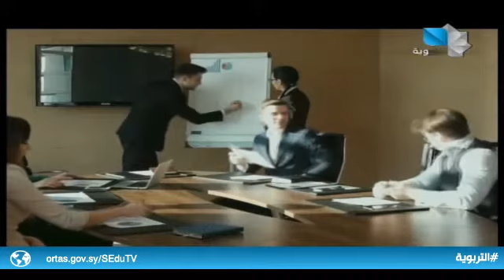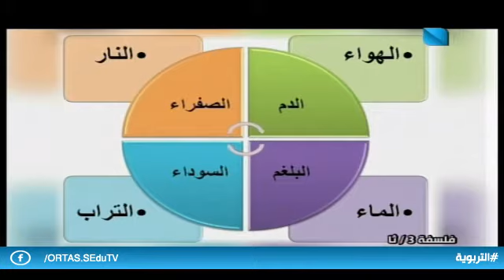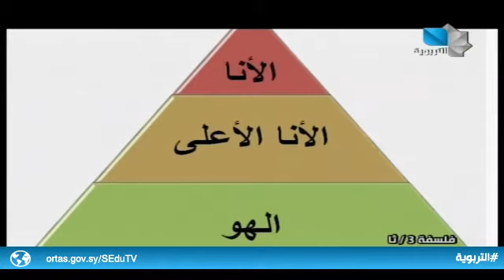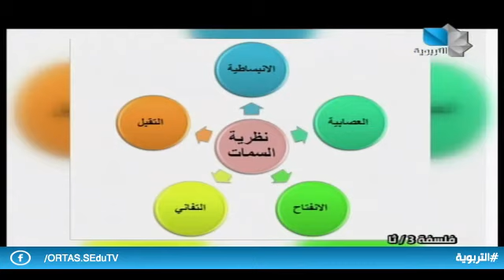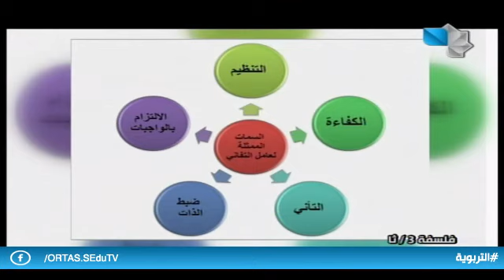دروس تعليمية / فلسفة - ثالث ثانوي أدبي 11.03.2021